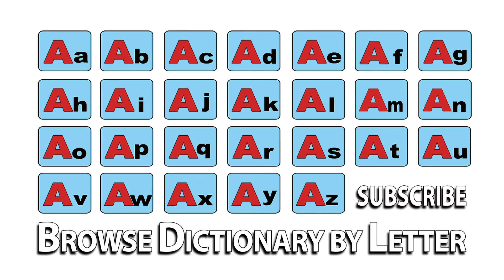Arrange Marriage - Meaning | Pronunciation || Word Wor(l)d - Audio Video Dictionary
Arrange Marriage - watch the video to know the pronunciation & definition / meaning of the

word.

Word Wor(l)d is an English to English Audio Video Dictionary available free online on YouTube with Definitions, Pronunciation, Word Meaning, Thesaurus - Synonyms / anymore    onyms and other details to improve your vocabulary & language skills!!